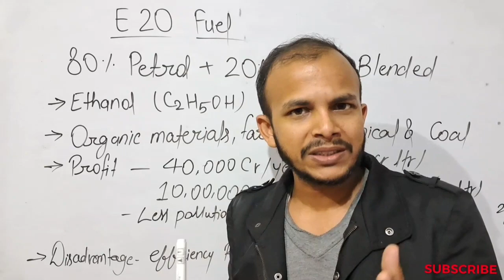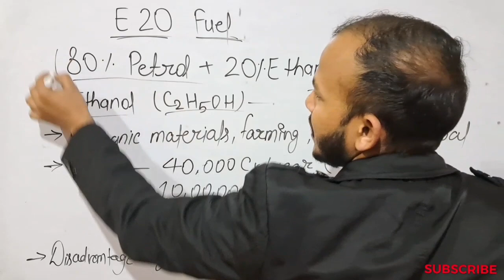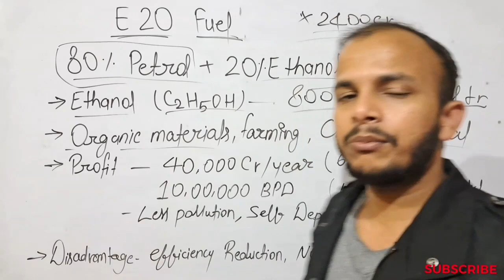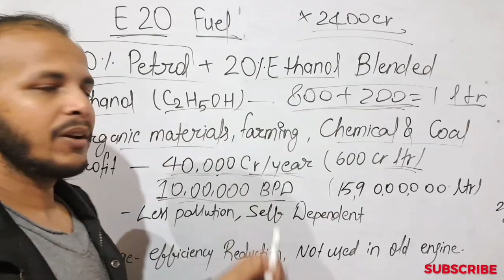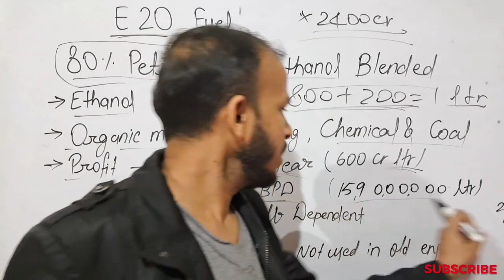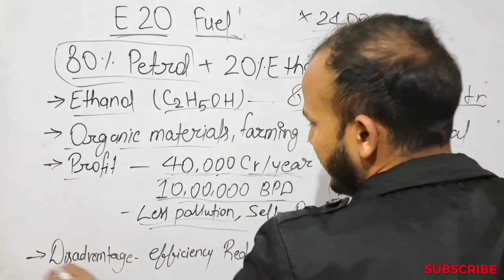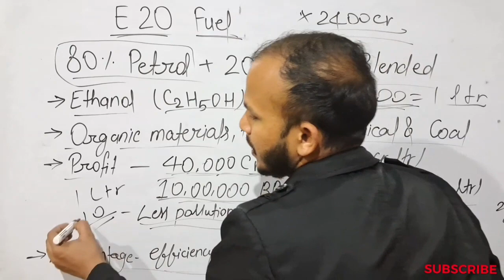What is E20 Fuel ? Full study फायदे, उपयोग और नुकसान ?भारत सरकार का प्रोग्राम आत्मनिर्भर भारत.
are available omore study
we are teaching in proper way with theories and numericals , solve more problems yourself and improve your skill and knowledge.  best of luck . work hard with us. love you students and we do everything for you whatever we can do💖💖💪